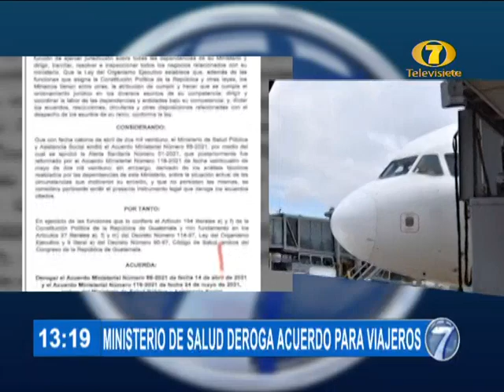Ministerio de Salud deroga acuerdo para viajeros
El Ministerio de Salud Pública y Asistencia Social derogó el acuerdo que limitaba el ingreso al país de pasajeras y pasajeros que hayan transitado por Brasil, Gran Bretaña e Irlanda del Norte.

La medida había sido anunciada por brotes de Covid-19 en países.